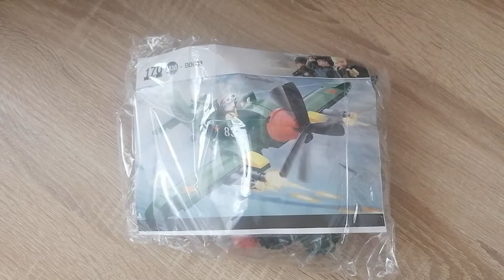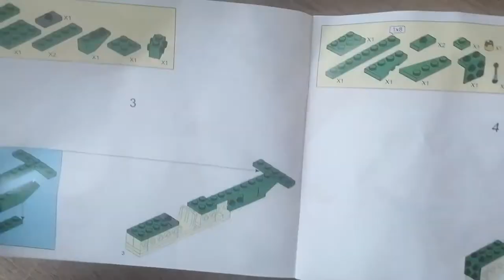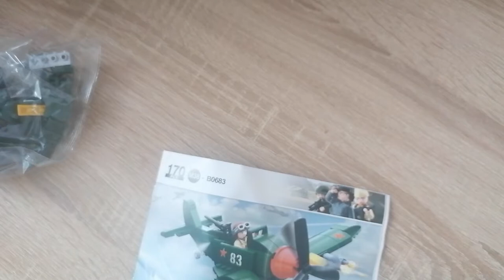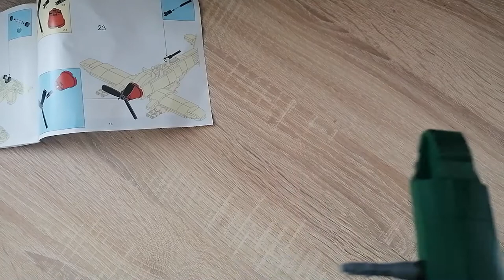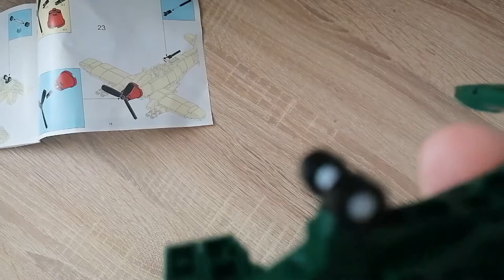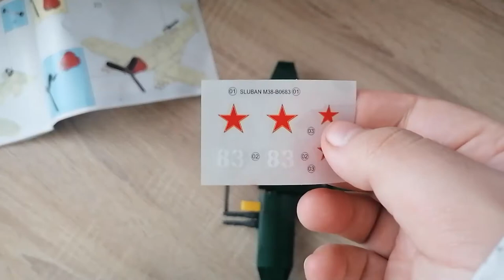Nicht nur Cobi kann Flugzeuge... Oder doch?! - Sluban Alliertes Kampfflugzeug WW2 - M38-B0683 Review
Hallo liebe Freunde der gepflegten Klemmbaustein Baukunst. In diesem Video geht es um ein Sluban Set! Kann auch Sluban gute Flugzeuge bauen?